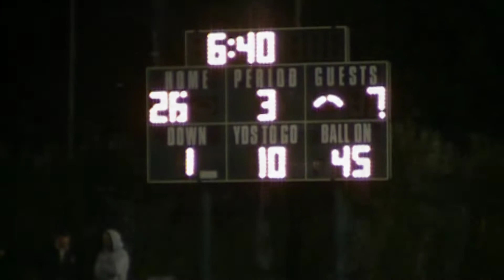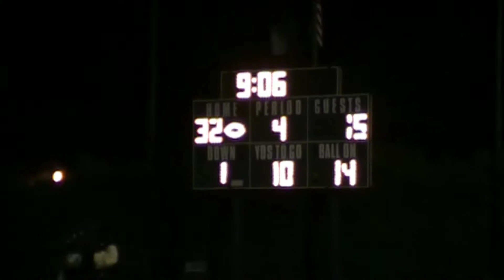Dorsey vs Birmingham Football Playoffs rd 2 2nd half